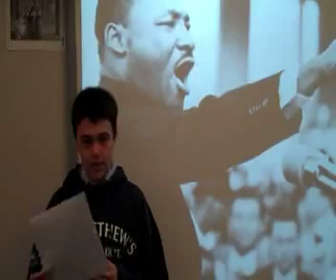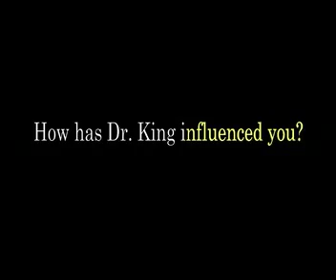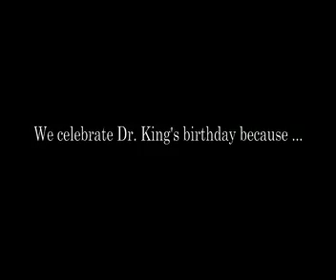Martin Luther King Jr Chapel 2010